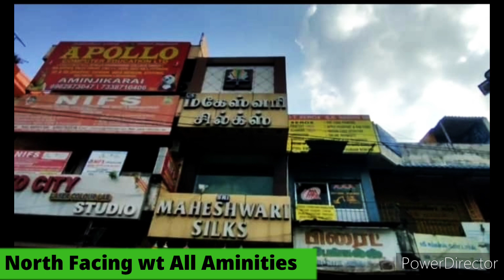PID 231/G+1 Commercial property in AMINJIKARAI/Banks Auction properties/Auctionproperties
👉 *Bank Auction* 👈
👉🏚️ Individual 👈
👉🏚️ Commercial @ Amijikarai👈
🔹 New Door No. 284, Old No. 164, Poonamallae High Road, Amijikarai, Chennai 600029
🔹 Built up area: 3000 sq ft (approx)
🔹 Land area : 862 sq ft (1215 as per doc)
🔹 G + 3 Floor
🔹 Physical Possession available
🔹 North Facing
🔹 Landmark: ON Poonamallae High Road
♦️ Reserve price: 2.21 Cr
♦️Auction: 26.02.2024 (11 am to 1 pm)
👉EMD Submission: 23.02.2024 (before 3 am)
♦️For further details and inspection

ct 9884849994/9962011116